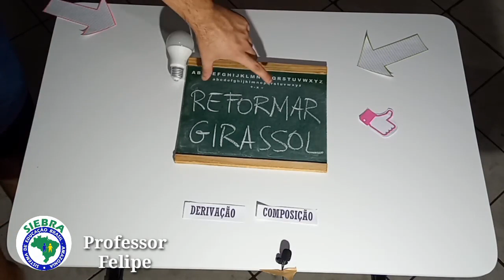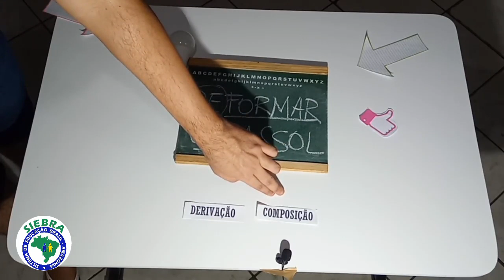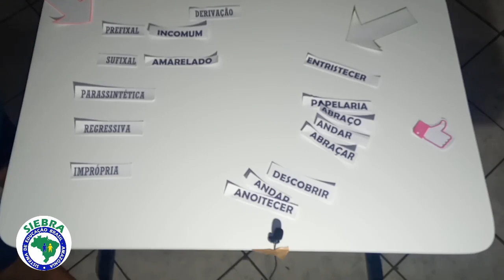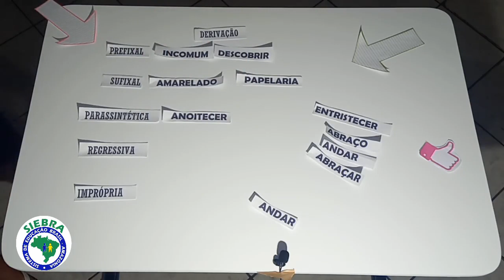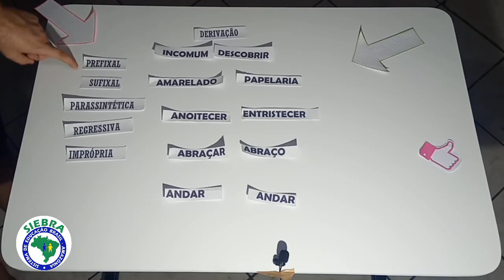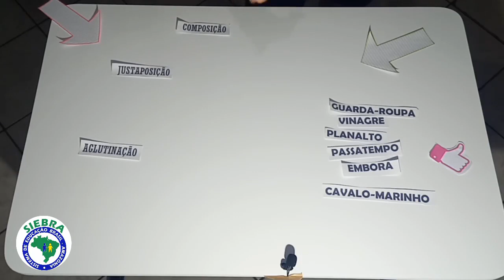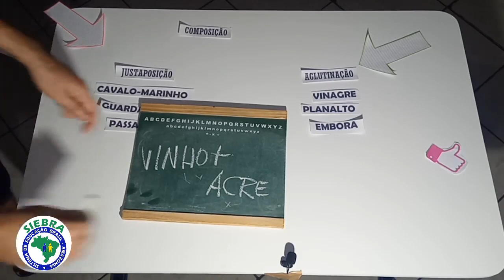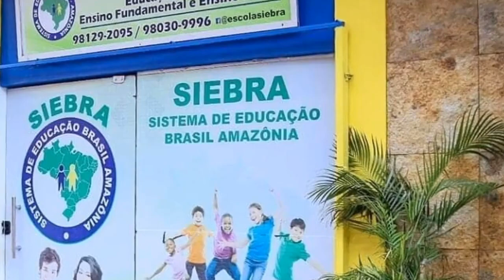1°ANO - LÍNGUA PORTUGUESA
PROFESSOR: FELIPE GUIMARAES -  FORMAÇÃO DAS PALAVRAS